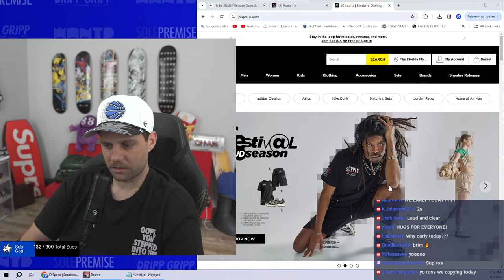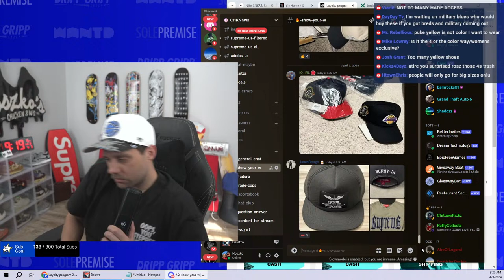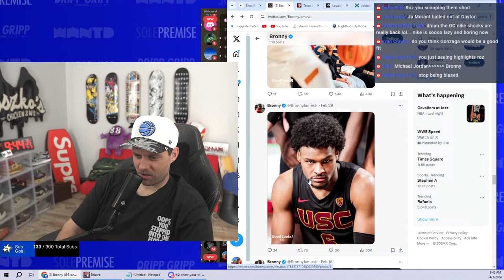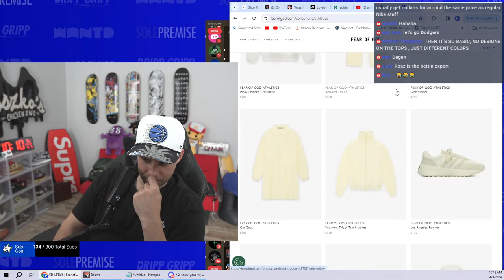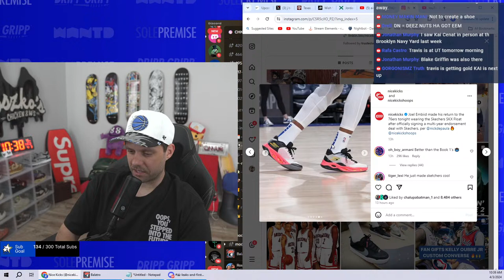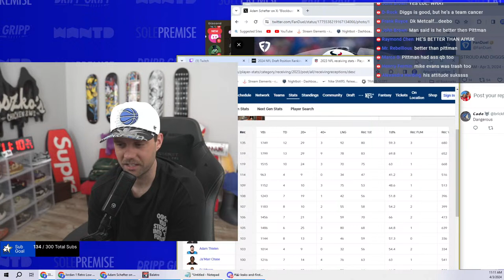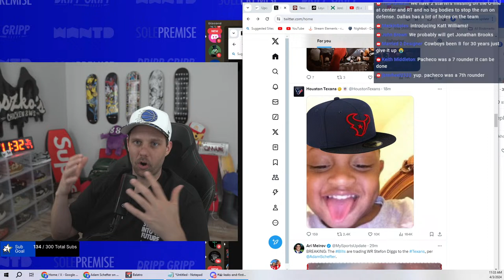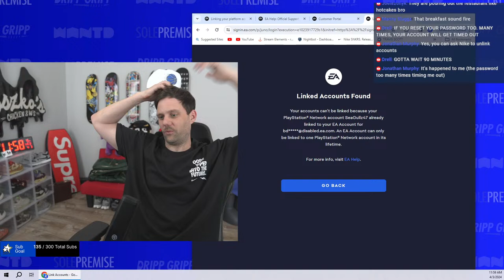LIVE COP: Air Jordan 4 Sulfur & Nike Shox R4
SHOE CONTAINERS -

AMAZON LINK!